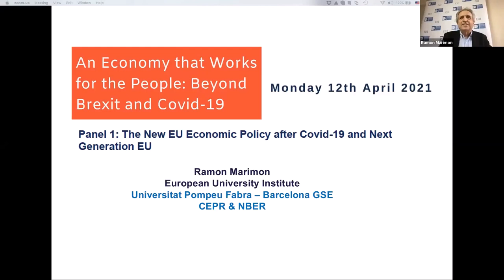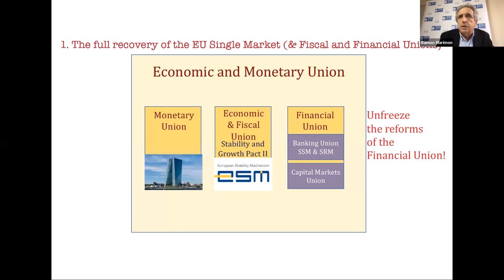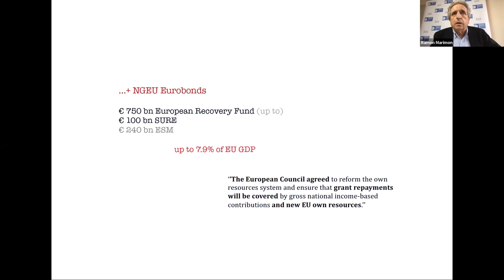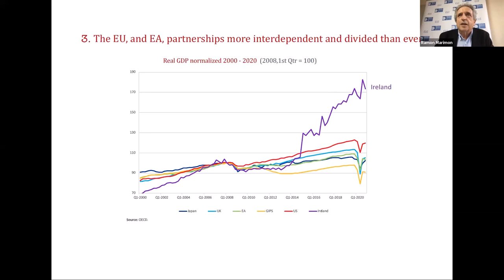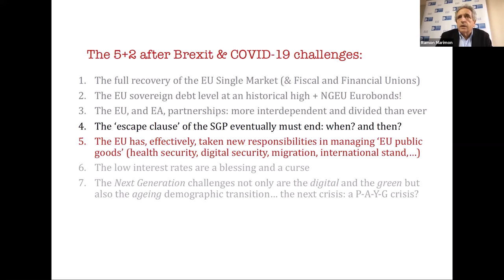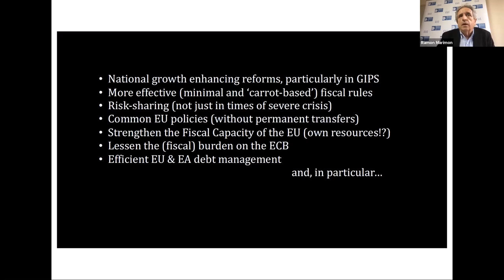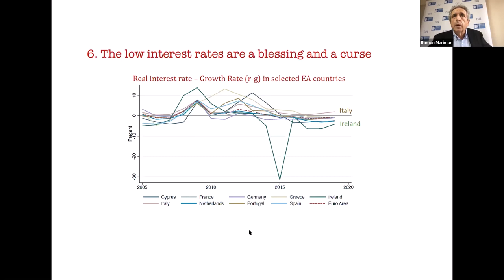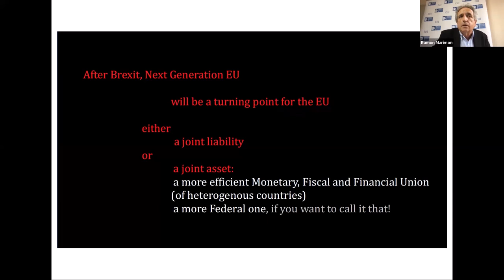The New EU Economic Policy after Covid-19 and Next Generation EU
On 12th April 2021 the DCU Brexit Institute hosted a day-long conference entitled “An Economy that Works for the People: Beyond Brexit and Covid-19”. The event was organized in the framework of the Jean Monnet Project RELAY, an EU-funded Erasmus+ project, coordinated by Maastricht University, and involving a number of partners across Europe, designed to assess the policy priorities of the new European Commission.
This panel took place in the morning of the conference

Panel 1: The New EU Economic Policy after Covid-19 and Next  Generation EU
Chair: Christine Neuhold, Professor of EU Democratic Governance, Maastricht University
Michael Breen, Associate Professor of Political Economy, DCU
Ramon Marimon, Professor of Economics, EUI
Vivien Schmidt, Professor of Political Science, Boston University
Bart Vanhercke, Director of European Social Observatory

More information about the event can be found on the DCU Brexit Institute